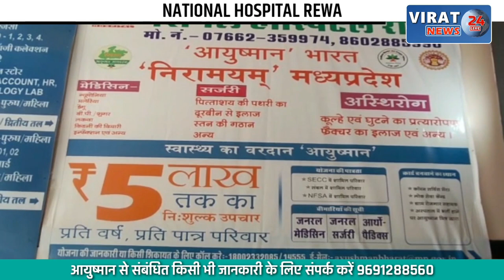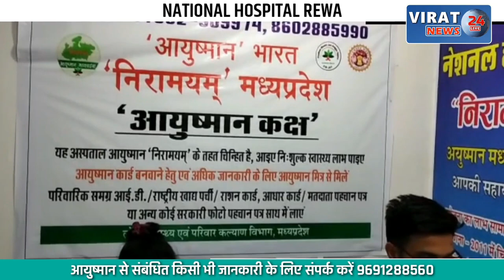🔻रीवा- कोदव की रोटी खाकर बीमार हुआ परिवार; उपचार के लिए पहुंचाया गया अस्पताल !